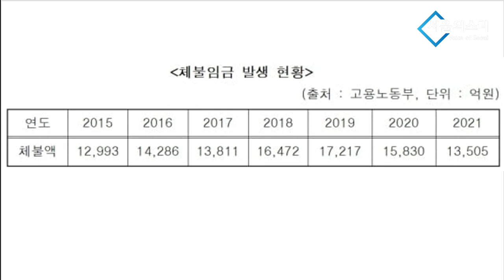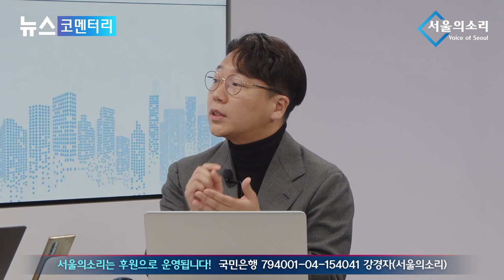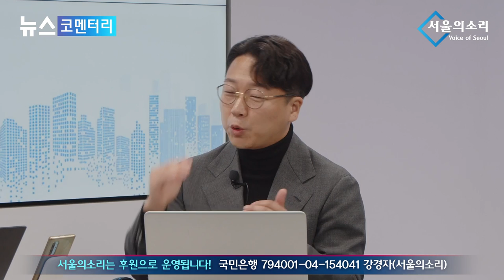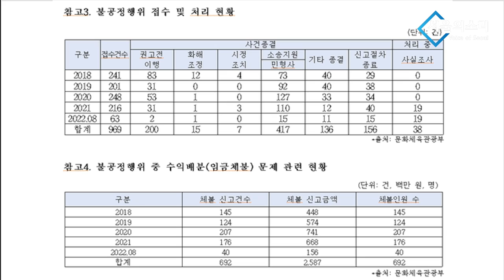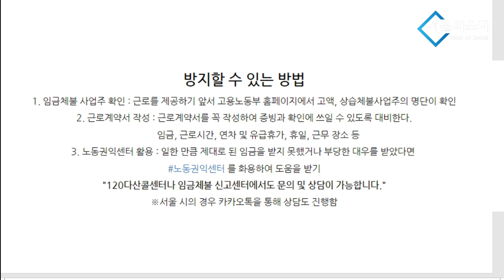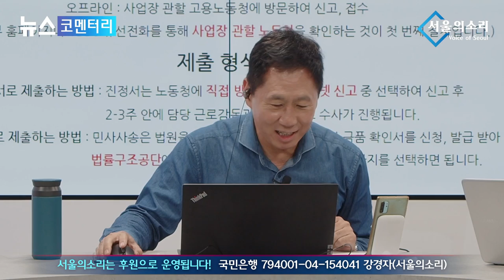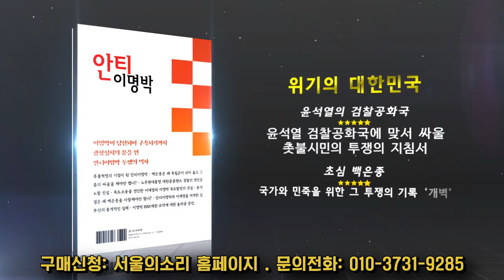임금체불!반드시 청산해야할 적폐 1순위